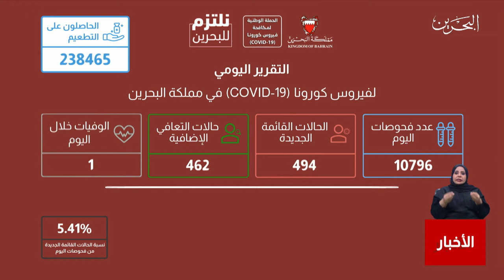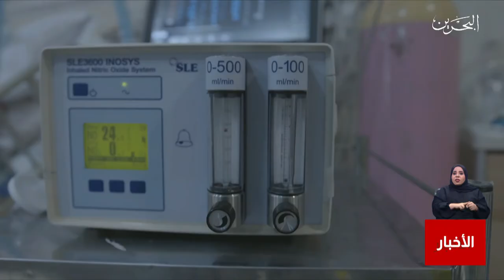البحرين مركز الأخبار :ضرورة الالتزام التام بالإجراءات والتعليمات وأخذ اللقاح المضاد لفيروس كورونا